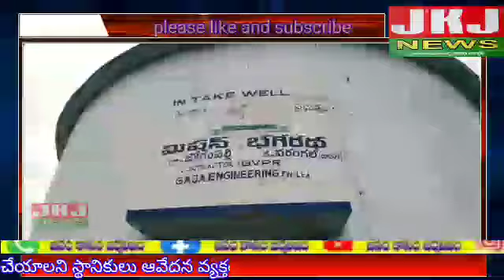హనుమకొండ జిల్లా శాయంపేట మండలం జోగంపల్లి చలివాగు ప్రాజెక్టు లోకి భారీగా వరదనీరు చేయడంతో ఉధృతంగా...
నమస్కారం వెల్కమ్ టూ జనం కోసం జర్నలిజం న్యూస్

హనుమకొండ జిల్లా శాయంపేట మండలం జోగంపల్లి చలివాగు ప్రాజెక్టు లోకి భారీగా వరదనీరు చేయడంతో ఉధృతంగా అలుగు పోస్తుంది. జోగంపల్లి నుండి సుమారు 20 నుండి 30 గ్రామాలకు చేరుకునేందుకు ప్రధాన రహదారి కావడంతో బ్రిడ్జి నిర్మాణ పనులు  త్వరితగతిన పూర్తి చేయాలని స్థానికులు ఆవేదన వ్యక్తం చేస్తున్నారు భారీ వర్షాలతో చలి వాగు అలుగు పోసిన ప్రతిసారి తీవ్ర ఇబ్బందులు ఎదుర్కోవాల్సిన పరిస్థితి ఏర్పడుతుందని అన్నారు